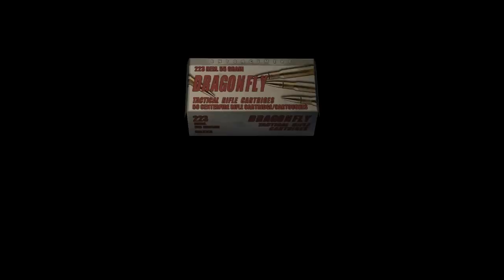Resident Evil 4 -Rejugado 2022- (Gameplay en Español, Ps5) Capitulo 12 Reencuentro con el pasado